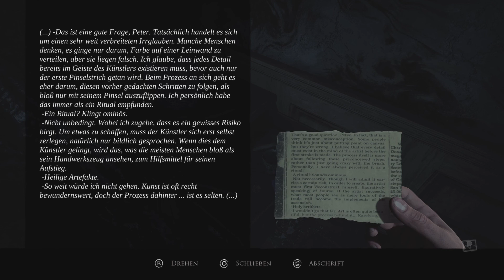Layers of Fear (2023) Deutsch Gameplay #08 - Sie ist auch überall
Layers of Fear ist ein Psycho Horror Spiel aus dem Hause "Bloober Team" ein für sehr gute Horrorspiele bekanntes, Entwicklerstudio.
Sie sind auch zb bekannt für Observer und Blair Witch.
Layer of Fear 2023 ist eine Neuauflage mit verbesserter Grafik, neuen Sounds, erweiterten Spielmechanike ln und beinhaltet Teil 1, 2 und alle DLC.

Teil 1 erzählt die Geschichte eines Malers, der mit der Zeit seinen Bestand verliert, da er mit seiner kompletten Situation überfordert ist.
Seine Frau hatte einen Unfall mit Feuer, seine Tochter nervt ihn und seine Kunst verliert nach und nach an Glanz.
Es dauert nicht lange und er fängt an seinen Verstand zu verlieren.

Teil 2 startet auf einem Schiff, besser gesagt auf einer Kreuzfahrt.
Schnell merkt man, dass es dort spuckt und der Horror schnell seinen Lauf nimmt nur stellt sich noch die Frage, was ist real und was ist Fiktion.

Layers of Fear 2023 ist ein gutes Gesamtpaket aller Teile, die als Gesamtpaket gestaltet wurde, damit man die Geschichte nahtlos durchspielen kann.
Der Horror ist wie gewohnt da, es gibt gewisse Abschnitte, die erst Grusel sind aber auf Dauer etwas zäh sind, sprich die mit der Laterne und der Frau, aber alles in allem ist das Paket eine solides, von Bloober Team gewohntes, Horrorspiel.
Ich persönlich fand es mega gut, obwohl ich die original Teile mehrfach gespielt habe.